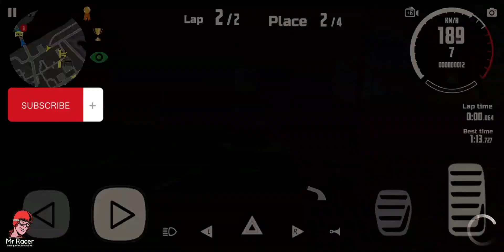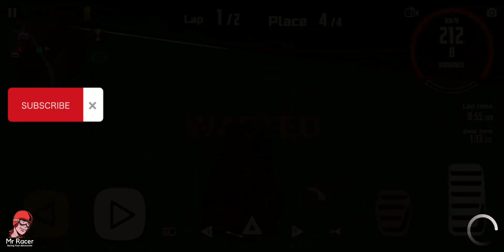Chevrolet Corvette Stingray - Racing Mission Car simulator 2 - Android Gameplay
Car Driving Simulator Free - is a real physics engine game.

Play the most realistic driving simulator!

Features:
- a 3D open world.
- 360-degree car interiors.

Tips:
1. Buy new cars and upgrade them to win new races.
2. Don't go too fast in the city - drive carefully.
3. Watch out for the cops - they'll give you a ticket if they catch you speeding.
4. Pay attention to interactive tips and dialog boxes.
5. Don't forget to gas up your car at the gas station.
6. Bribes are cheaper than official tickets.
7. You can make extra money by picking up cab fares or working for the mob.
8. Obey the rules of the road.

HD
cars
driving
crazy driving
car driving game
cars collection in car simulator 2
best android games
car games
car simulator
my all cars collection in car simulator 2
car simulator 2 car game
car simulator 23 cars
car simulator 2 all cars
car simulator 2 behind the scenes
shorts
Android games
gaming
simulation
simulator
speed
race
asphalt
racing fast
racing
trailer
gameplay
video game